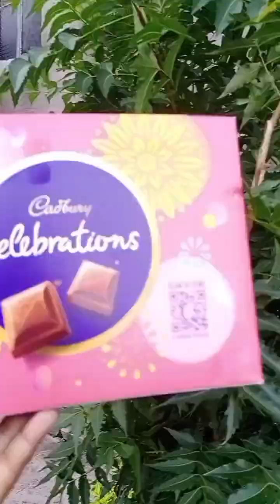সানভির দারুন দারুন মজার হাসির ফানি ভিডিও😀😀😀😀😀😛😛😛😛😛funnyvideo